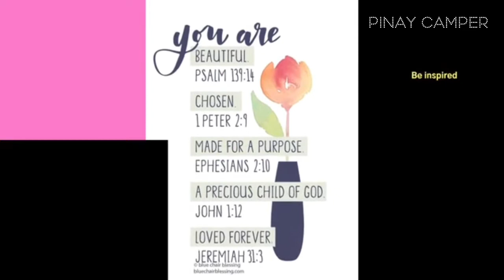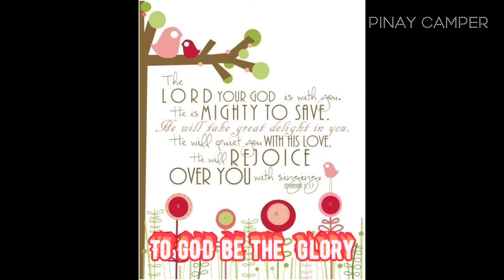Benedikt’s music school concert 2019 | Filipina Vlogger in Austria